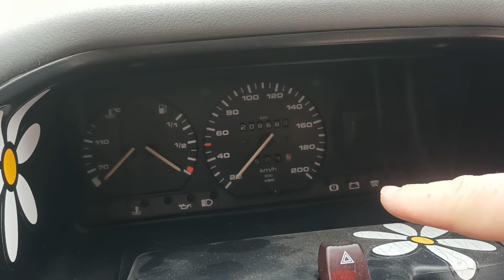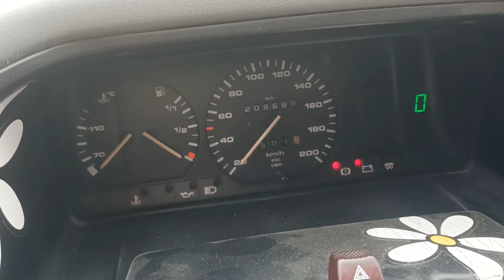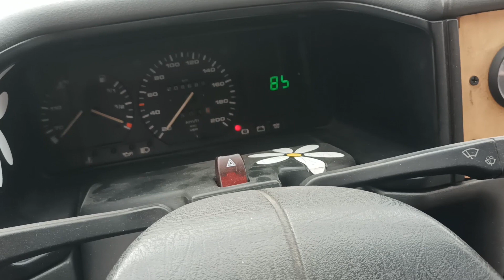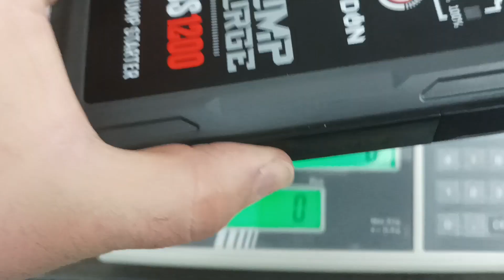Review Arrancador de Motores TOPDON JS1200 batería de emergencia y linterna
Han contactado conmigo la gente de TOPDON para que pruebe este arrancador de motores JS1200. Una batería portátil muy útil, también utilizable como linterna de emergencia para el coche y cargador de móviles y otros aparatos por USB

Arrancador JS1200 en Amazon

con el siguiente código
AC26355021